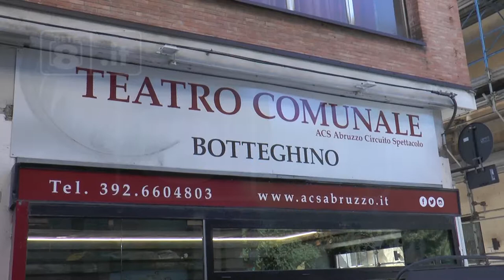Teramo - Al Teatro spazi bianchi per dipingere